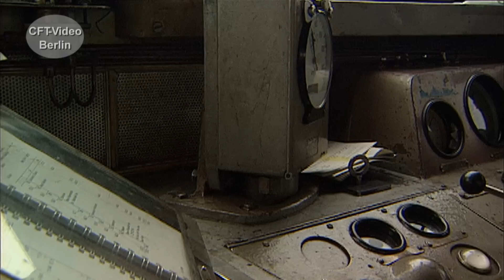Eine Legende: die Taigatrommel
Von 1966 bis 1975, werden 378 Dieselloks der damaligen Baureihe V200 und späteren 120 von der DDR Reichsbahn in Dienst gestellt. Die Geräuschentwicklung führt zum Namen Taigatrommel. Mitte der neunziger Jahre sind dann alle Maschinen ausgemustert. Zu den letzten zählen die Maschinen des Bw Gera. Inzwischen gibt es mit der Arnstädter 120 274 wieder eine betriebsfähige Maschine in Deutschland.  Hier mehr zum Verkehrsknoten Gera
Für nur 2,99/Monat Kanalmitglied werden und exklusive Vorteile erhalten: